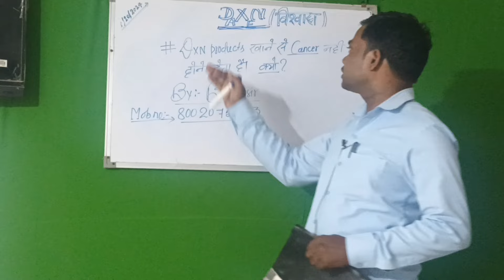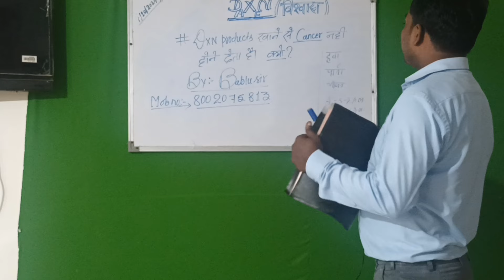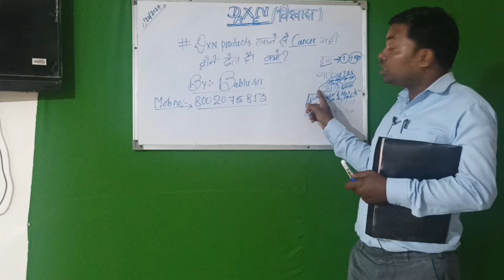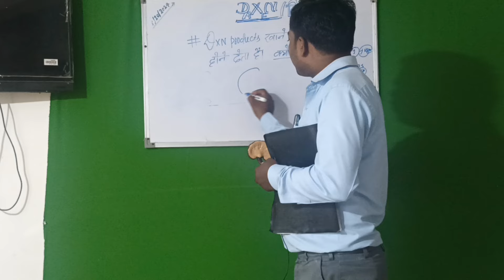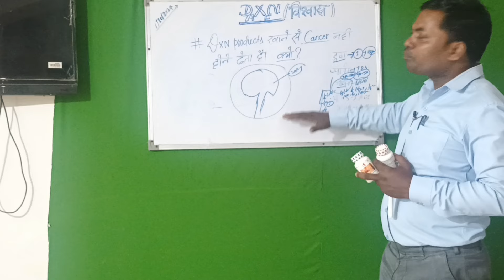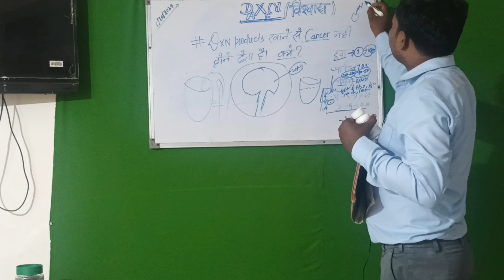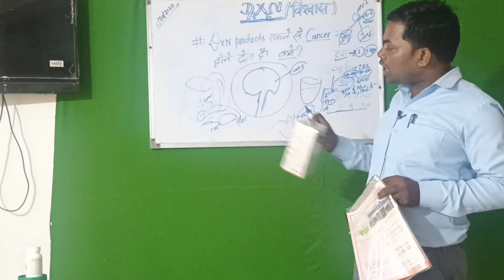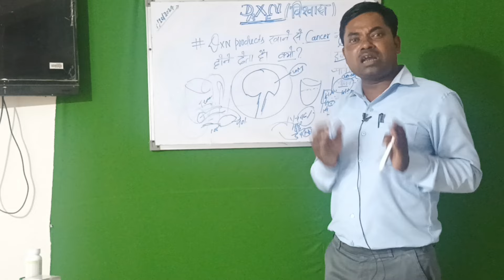Dxn प्रोडक्ट उपयोग करने से कैंसर से बच सकते हैं कैसे ?- Bablu Sir (D.D)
dxn RG GL
dxn giloy
dxn black cumin
dxn rvc chanal
dxn rvc live
dxn marketing plan in Hindi
dxn combucha
dxn health bone
dxn Tea tree cream
dxn fiter
dxn company
dxn Spirulina
dxn Ganozhi Toothpaste
dxn Ganozhi Shampoo
dxn Ganozhi Soap
dxn Noni
dxn rice bran oil
dxn Dmi mangement
dxn Rossels juice